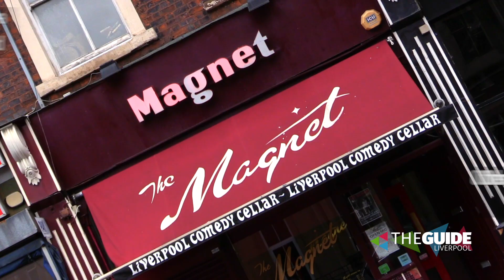We meet Liverpool's new UNESCO Music Head, Kevin McManus | The Guide Liverpool